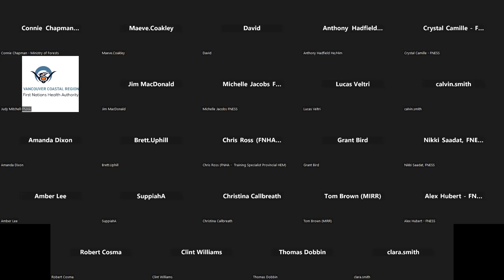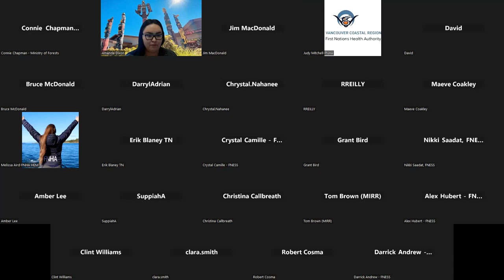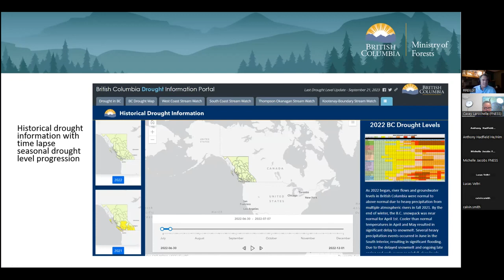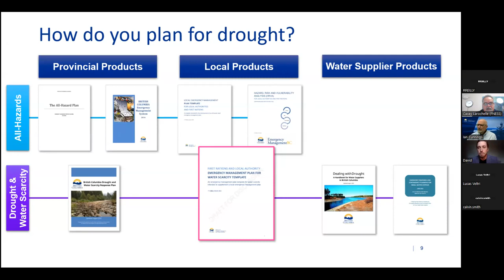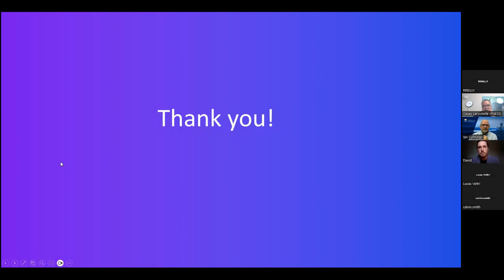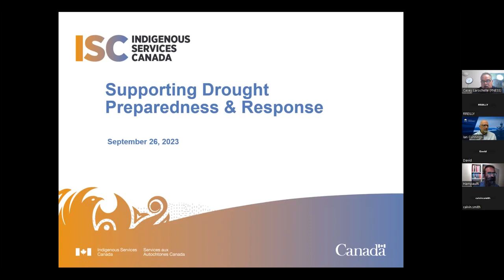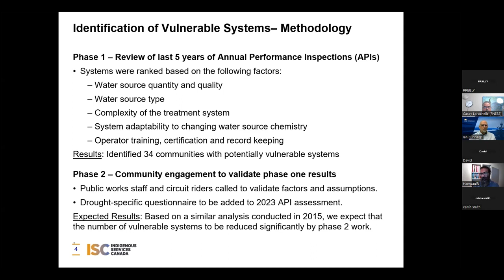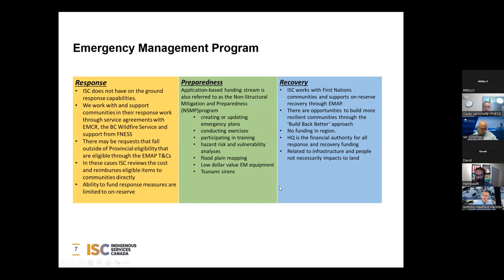Indigenous Drought Workshop (September 26, 2023)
Visit fness.bc.ca for more information.